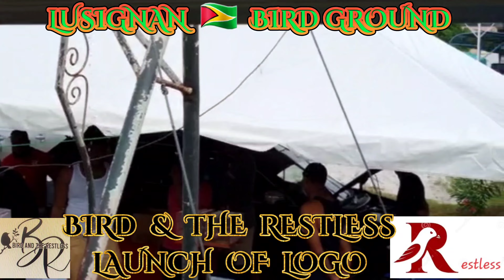JERMAINE vs ANWELL🔥BIRD & THE RESTLESS LAUNCH OF LOGO TOWA TOWA BIRD WHISTLING COMPETITION IN 🇬🇾